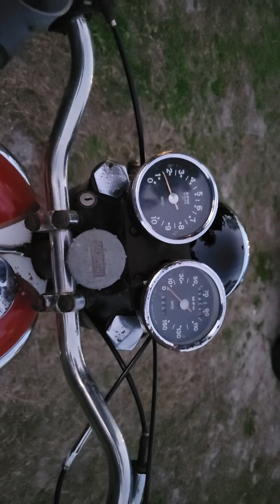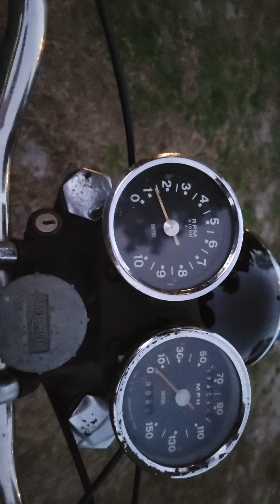1969 Triumph T100c one kick cold start after rebuild